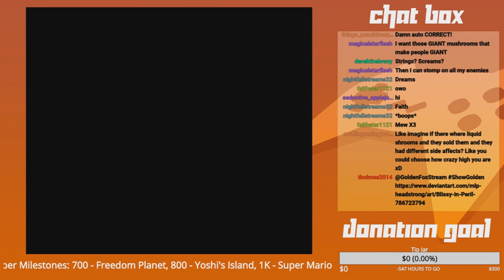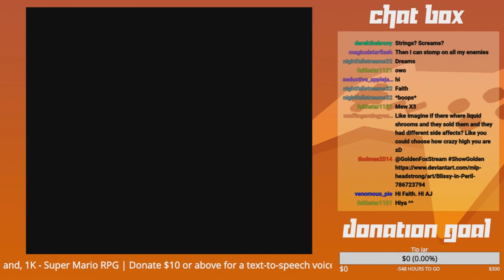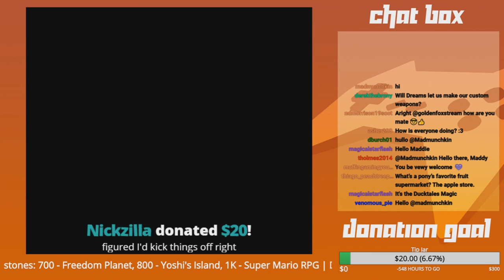GoldenFox Plays - Preshow 2/22/2019